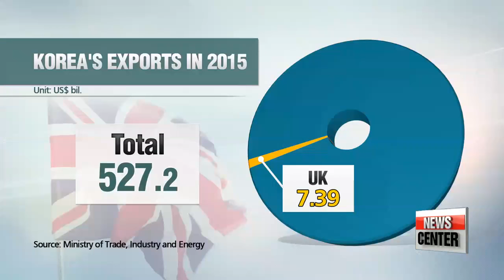'Brexit' to have limited impact on Korea's real economy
브렉시트 긴급회의…"실물경제 단기영향 제한적"
  Now, here in Korea.
Amid uncertainty and plunging figures -- the country's economic and financial policymakers held emergency meetings throughout the day to gauge the potential fall from the Brexit decision.
But many seem to agree it will have limited impact on Korea's real economy.

  The Korean government vowed to do all it can to stabilize the market.
Vice Finance Minister Choi Sang-mok made the announcement on Friday... during an emergency meeting with other financial authorities to discuss the possible fallout from the UK's exit from the European Union.
Choi said authorities will closely watch the currency market and foreign capital outflows... to reduce volatility in the local market.

    "We will closely monitor the situation and take necessary measures, including smoothing operations. We will also step up policy coordination with related ministries to prevent the impact spreading to the real economy."

  The general consensus is that Brexit will have limited impact on the country's real economy.
For one, Korea has strong fiscal soundness, huge current account surplus and foreign reserves to deal with the situation unfolding in Europe.
On top of that, the UK hasn't been a big trading partner of Korea.
  Korea's exports to the UK came to 7-point-4 billion U.S. dollars last year -- accounting for only 1-point-4 percent of the country's total outbound shipments.

    "The UK will have at least two years to negotiate terms with the EU,... and during that time the tariff cuts which Korea benefited from in the U.K. will continue to take effect. The concern is, however, if negative sentiment takes a toll on the British economy,... which could weigh on the global economy."

  The government and the ruling Saenuri Party also said Brexit will not be a factor they consider when revising the country's economic growth outlook or drawing up an extra budget.
They noted that while the British vote to leave the EU will impact the domestic financial market in the short run,... the damage will contract down the line.